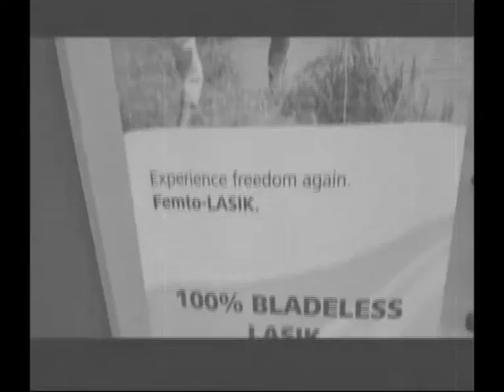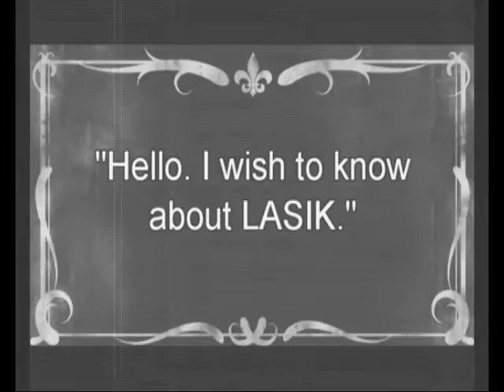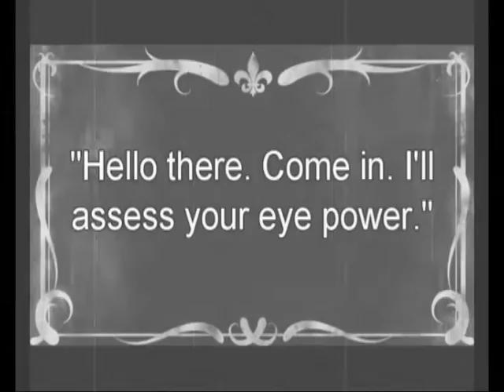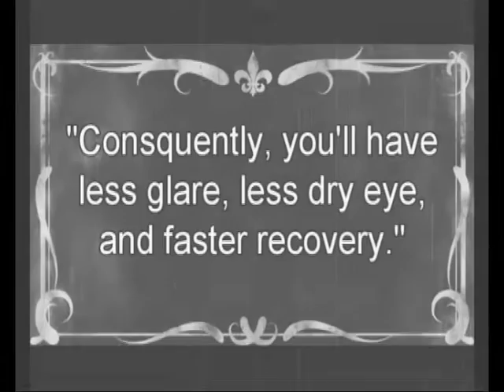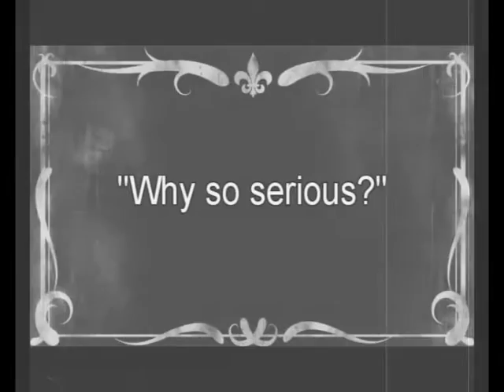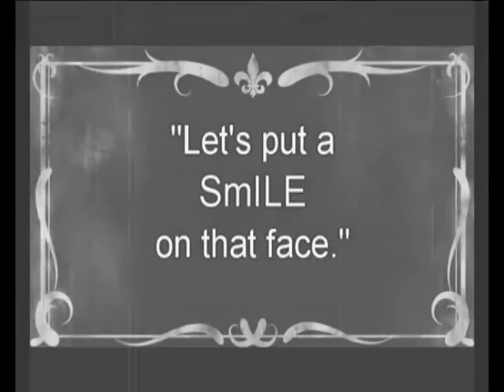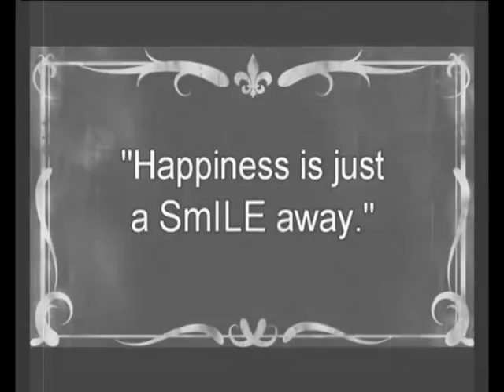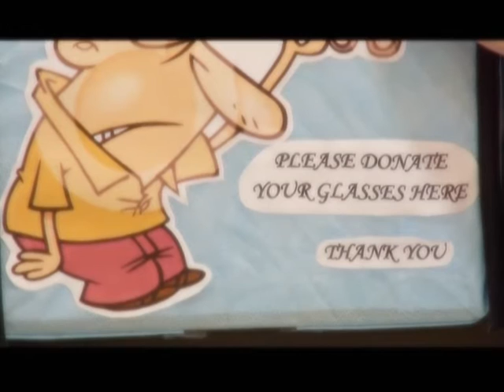0% Interest Installment Plan for ReLEx SMILE in THONEH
ReLEx® (Refractive LEnticule Extraction) SMILE (SMall Incision Lenticule Extaction) from ZEISS is the first and, until now, only solution for performing small incision lenticule extraction.

ReLEx® SMILE is a way for treating patients with this minimally invasive, flapless procedure. This latest laser eye surgery techniques is used to treat short-sightedness, with or without astigmatism.

The Tun Hussein Onn National Eye Hospital (THONEH) provides 0% Interest Installment Plan that gives you the freedom to repay the price of ReLEx SMILE procedure you sign-up in equal installments.